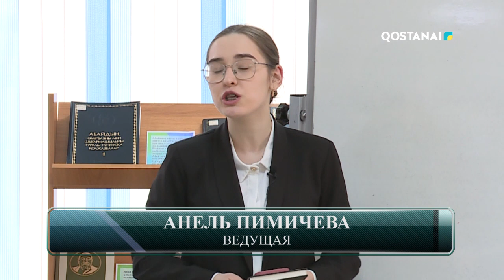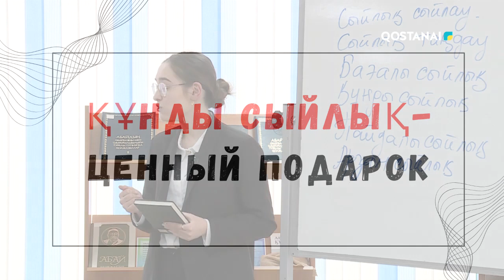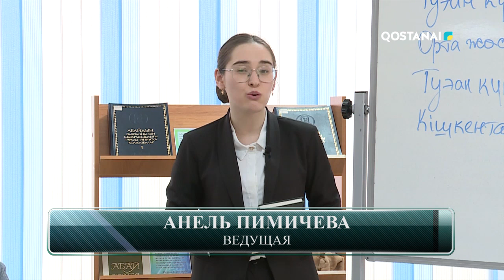«Время говорить» | 16.02.2024